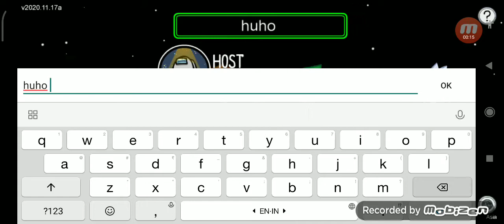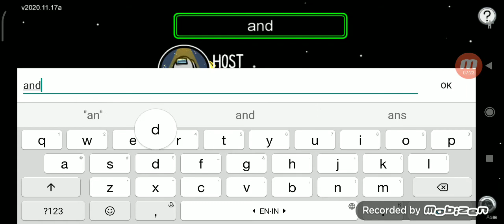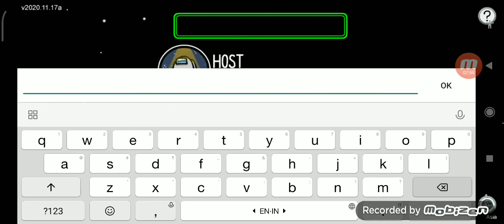just among us (meeting glitch)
WHY GLITCH AND WHY WAS BLACK AT ELECTRICAL NANI!!